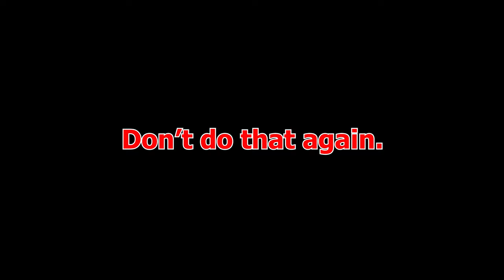FUNNY TIKTOKS 😮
Just another cheeky Tiktok vidja! 😁😁

JJJreact